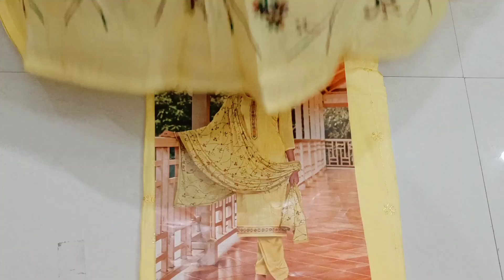Bhandej ke silk ke suit 🌺 9518642914